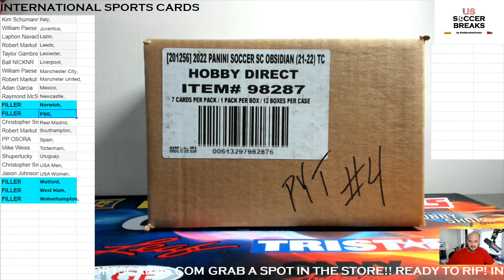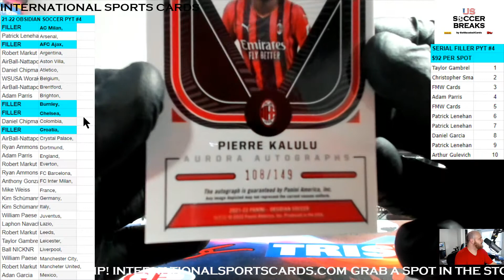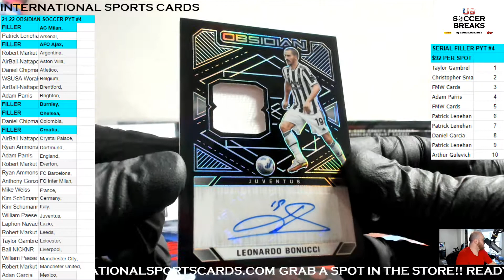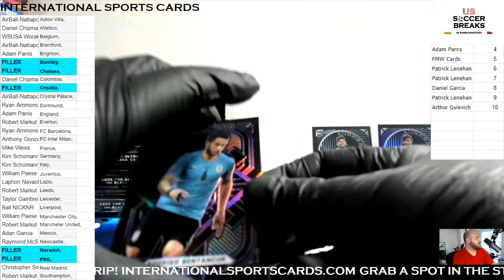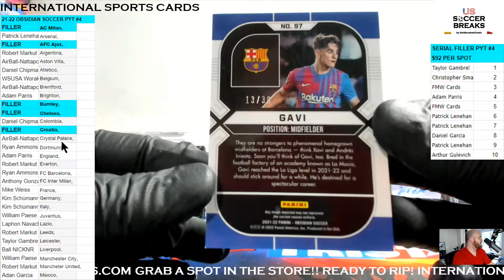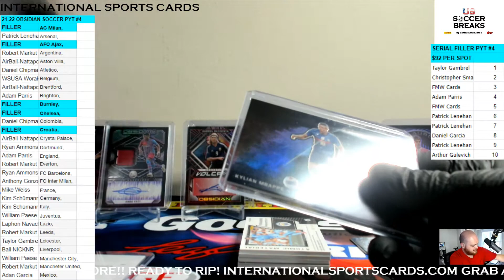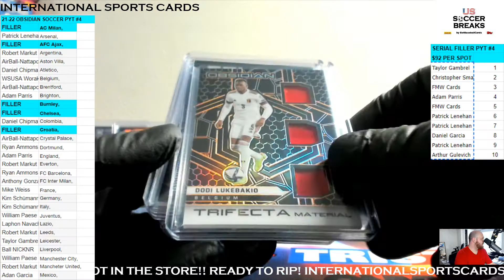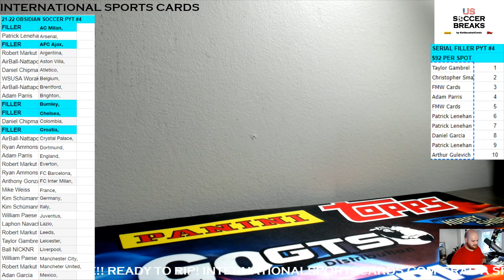2021-22 OBSIDIAN SOCCER 12 HOBBY BOX PICK YOUR TEAM FULL CASE BREAK PYT 4 INTERNATIONAL SPORT CARDS